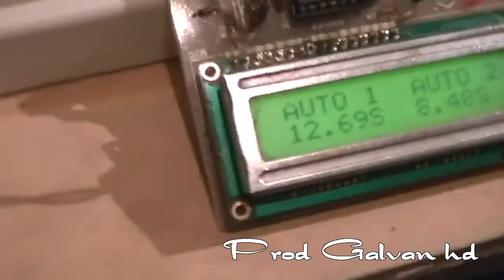Dragster Herman vs Guzman - Picadas de lujan 4/11/11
Dragster Herman vs Guzman - Picadas de lujan 4/11/11 Autoracing